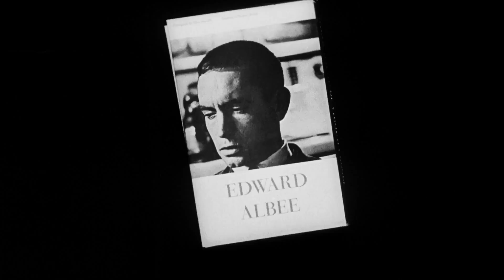Who's Afraid of Virginia Woolf (1966) - ORIGINAL TRAILER HD 1080p - Elizabeth Taylor, Richard Burton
Drop in for Drinks and Brace yourself.
🎬  A bitter middle-aged couple ask a new colleague and his wife over for drinks, and use them to fuel anguish and emotional pain toward each other through a distressing night.